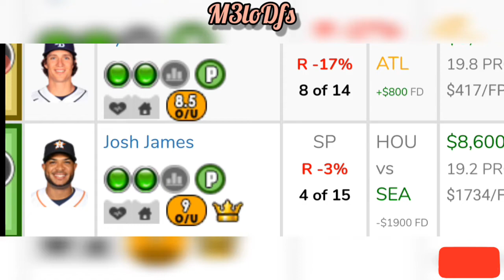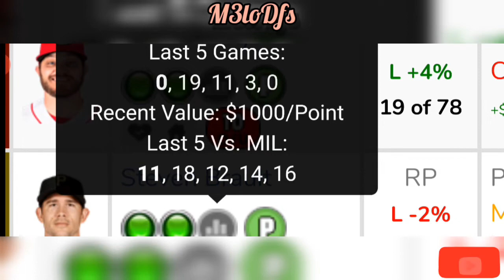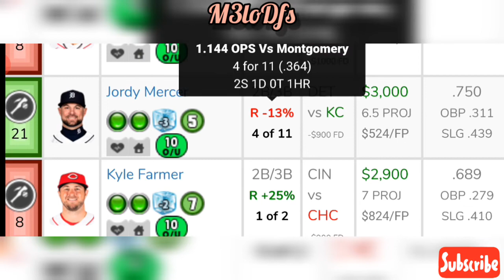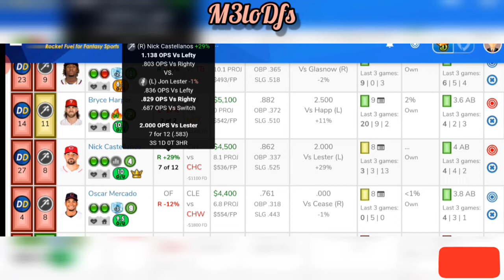MLB DraftKings Picks, FanDuel Picks- 7/27/2020